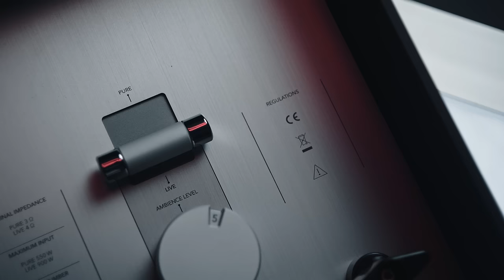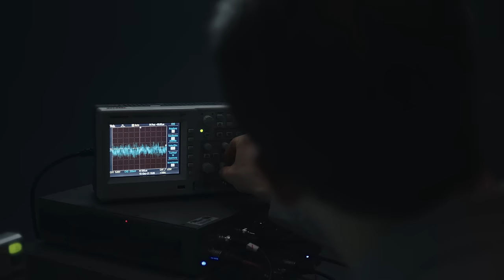Burmester BC350 Loudspeaker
The BC350 Loudspeaker from the new Burmester Signature Line represents the zenith of what is technically possible, with irreproachable musical reproduction. The impressive shape allows this versatile loudspeaker to reach to the deepest frequencies with almost limitless dynamics - yet the BC350, with its high resolution, also produces a musical, delicate and highly-detailed performance that fills any listening space.